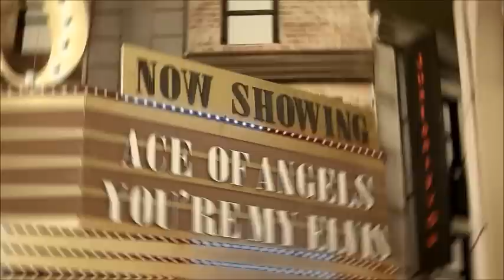AOA - FUNNY MOMENTS pt.1